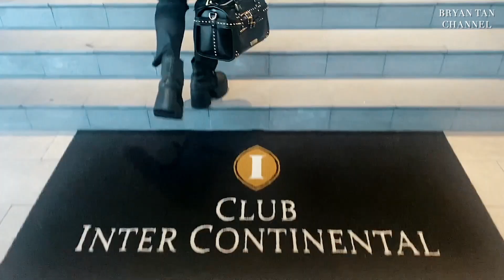โรงแรมสุดหรู สวรรค์บนดินแห่งภูเก็ต | เที่ยวทิพย์ | Bryan Tan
หลังจากที่เริ่มมีมาตรการคลายล็อกดาวน์ แต่ทางที่ดีเราก็ยังคงต้องป้องกันตัวเองไว้ก่อน ในเมื่อยังไปไหนกันไม่ได้แบบนี้ มาเที่ยวทิพย์กันครับ
ครั้งนี้ผมพาทุกคนมาเที่ยวชม Intercontinental Phuket โรงแรมห้าดาวสุดหรูในจังหวัดภูเก็ต ดีไซน์สวยมาก ๆ ฝากติดตามชมกันด้วยนะครับ